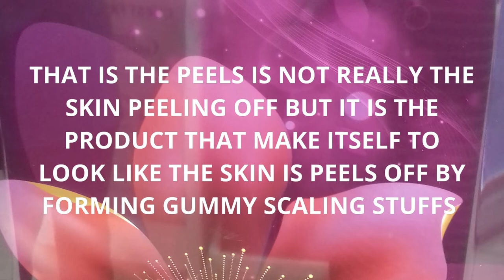Empress Kofoworola: THE BODY SHOP DROP OF YOUTH LIQUID FACE PEEL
empresskofoworola product review I TRIED THE BODY SHOP DROP OF YOUTH LIQUID FACE PEEL, 145ML
this is my honest review of it slide show shorts

I create skits, I post blogs I am a content creator, an artist, I also talk about God, news, and general discussions

Thanking You